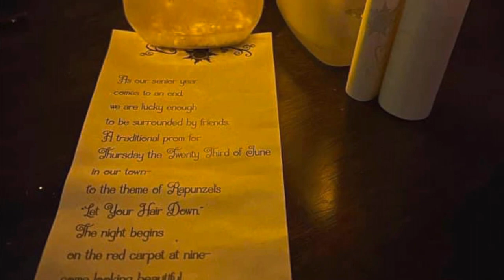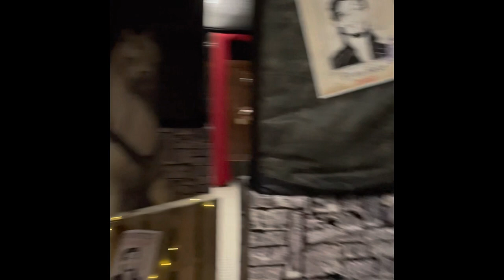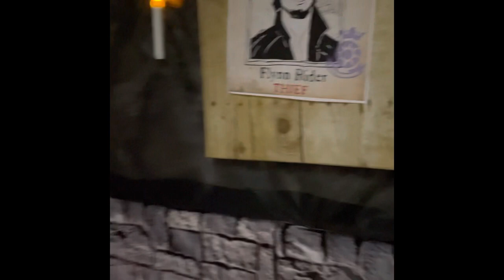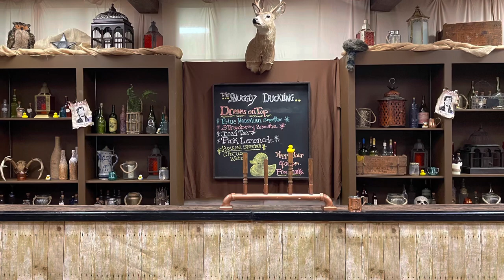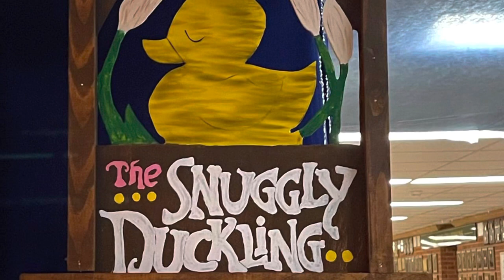Ward Melville High School Senior Prom 2022: “Let Your Hair Down”